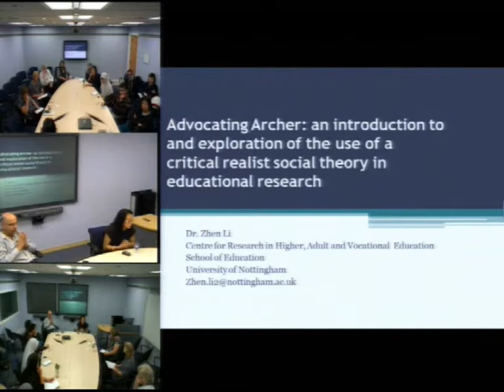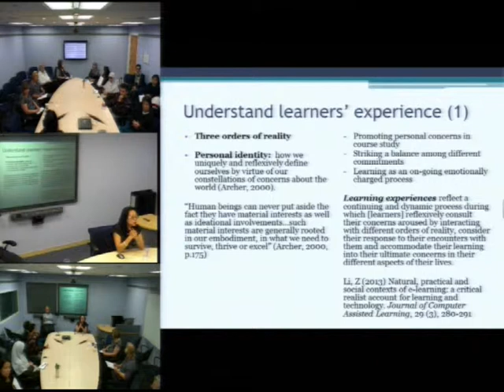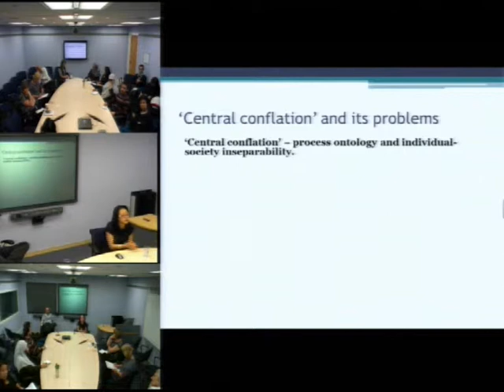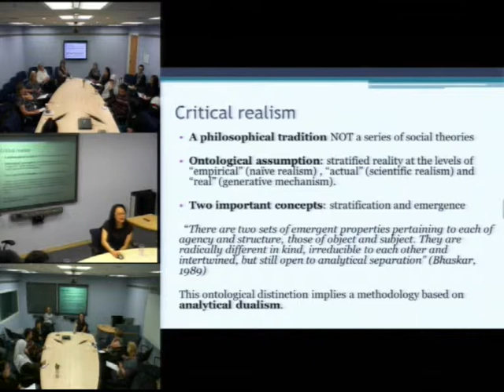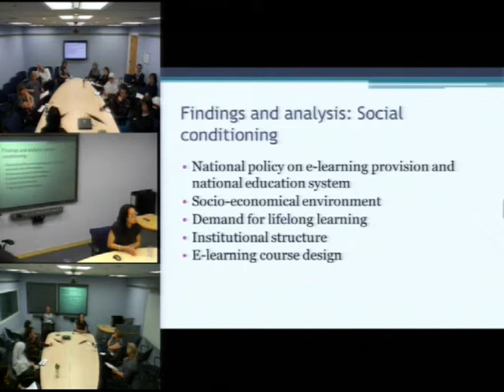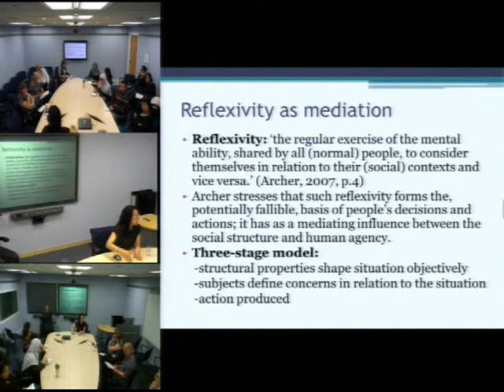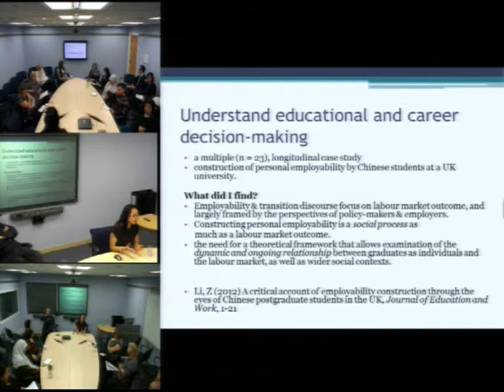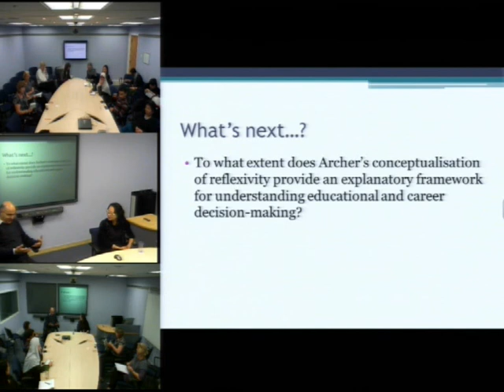Dr Zhen Li - Advocating Archer: An introduction and exploration of the use of a critical realistic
Although still on a very limited scale, British sociologist Margaret Archer's work is starting to attract more and more attention in educational research. Her morphogenetic approach is seen as proposing a feasible way to resolve the long lasting debate in sociology over the roles and relationships of structure and agency, and her formation and theorization of human reflexivity are deemed as significant contributions to our understanding of the human condition in an era of globalization and late modernity. This seminar is set up as a brief introduction of Archer's work and an exploration of the possible use of her work in education research by giving examples from my personal research. It is aimed at stimulating interest and inviting questions and debate on issues of applying such theories in our research.